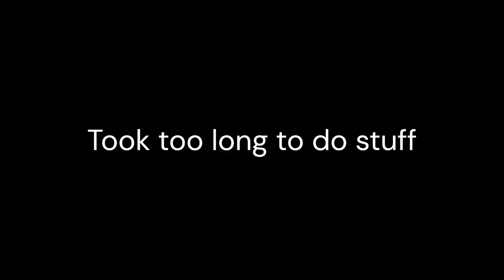Too Much TNT (Minecraft Mod Showcase) PART FIVE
Download Mod ►